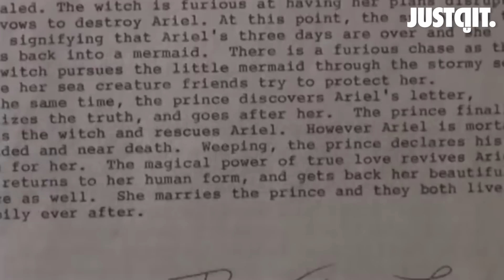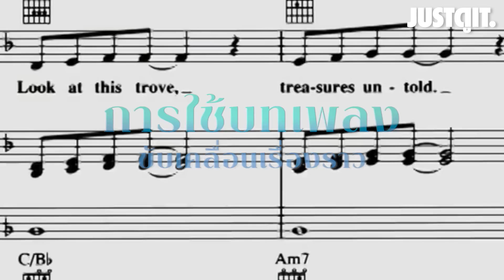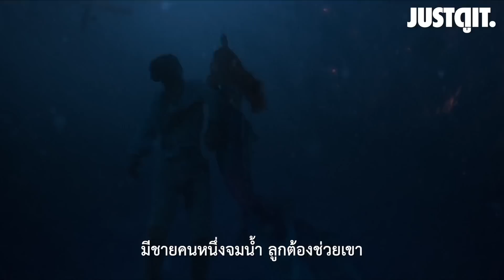The Little Mermaid (1989) สุดยอดแอนิเมชั่นที่ทุกหัวใจหลงรัก | JUSTดูIT.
ย้อนกลับ สู่ วันวานอันหอมหวาน
ตำนานแอนิเมชั่นที่ทุกหัวใจหลังรัก
จุดเปลี่ยนครั้งสำคัญของ Walt Disney

เตรียมพร้อมก่อนพบกับการ "ตีความใหม่"
สู่ ภาพยนตร์ Live Action ฟอร์มยักษ์แห่งปี

The Little Mermaid เงือกน้อยผจญภัย
25 พฤษภาคม ในโรงภาพยนตร์